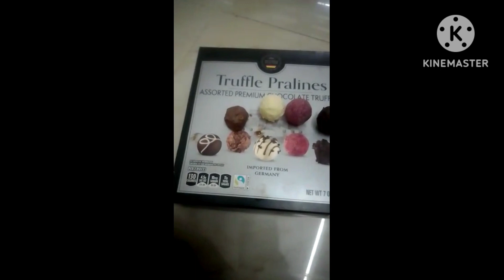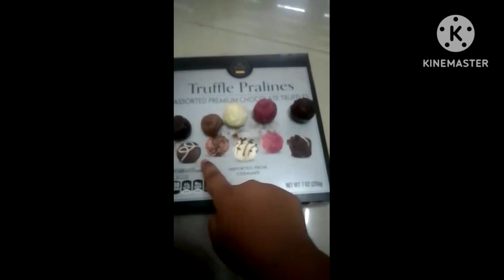🎁❤️അപ്പച്ചൻ തന്ന gift🎁 ❤️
😍😍welcome back my video 🎁🎁 today special my granpappa gift😘